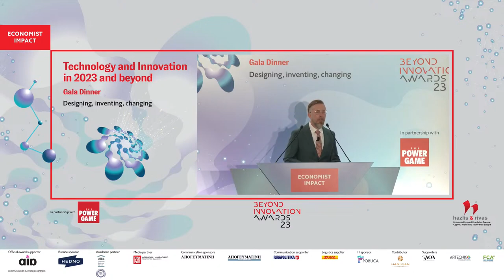Prometheus and GPT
My talk at the Economist's Technology and Innovation In 2023 And Beyond Conference in Athens, Greece.